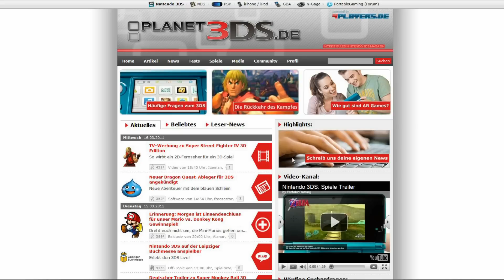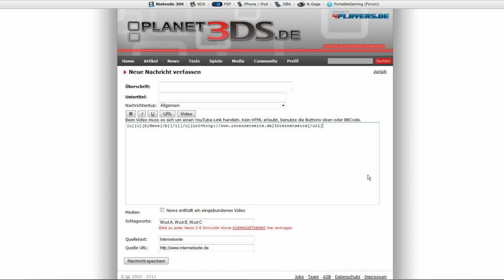Planet3DS.de: Leser-News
In diesem Video wollen wir euch kurz erklären wie ihr eine User-News anlegt und was ihr dabei beachten solltet. Viel Spaß. Wir freuen uns schon auf eure News.